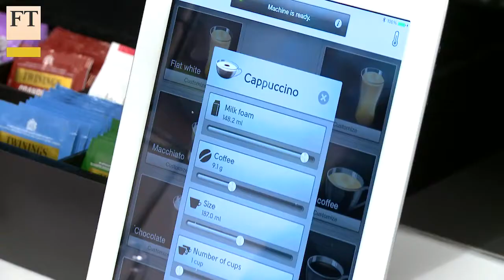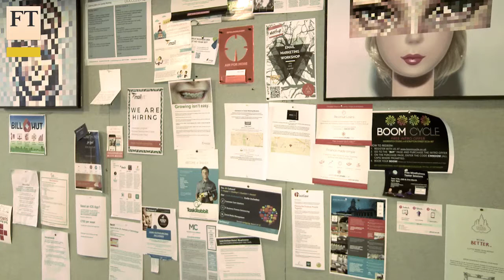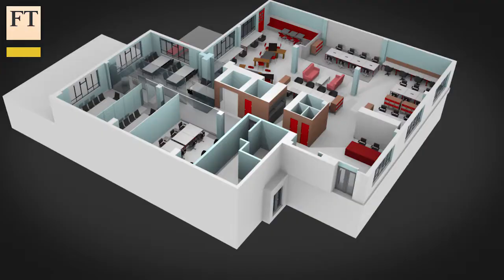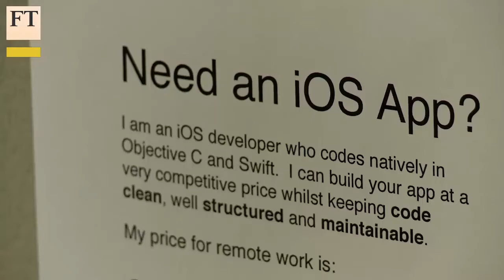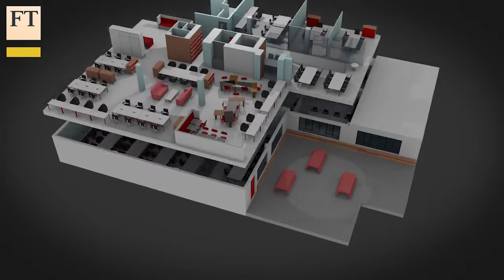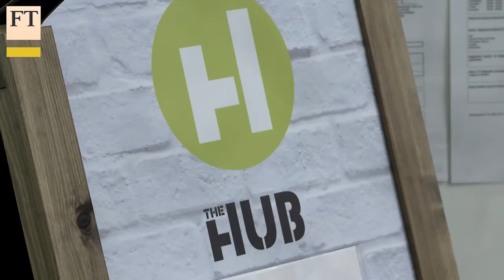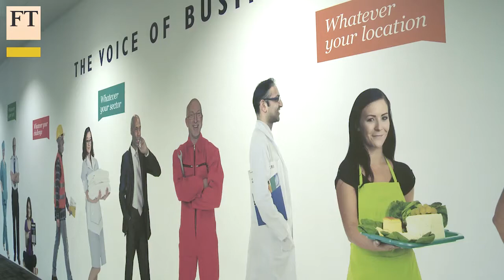Lucy Kellaway's Office Space: Central Working | FT Comment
Central Working is part of the trend in communal working, where different companies share the same office space. The FT's Lucy Kellaway visits to see how these new business 'communities' get on.